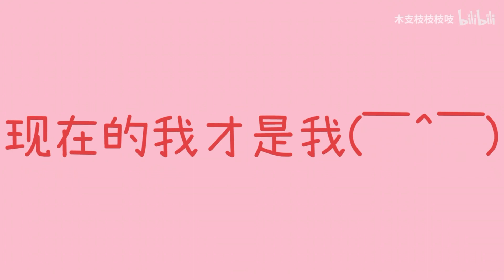【路知行】可愛的路老師要在綫掀桌子啦！